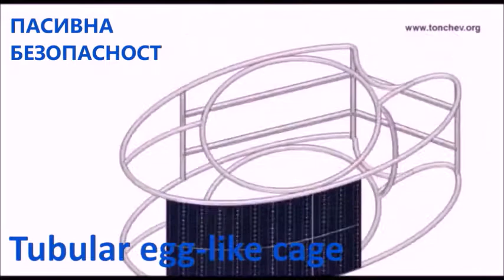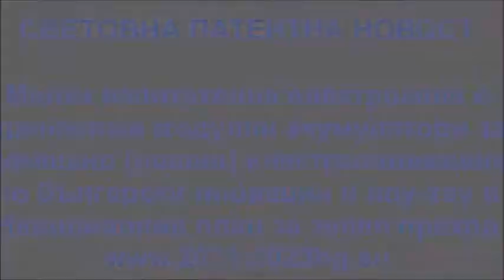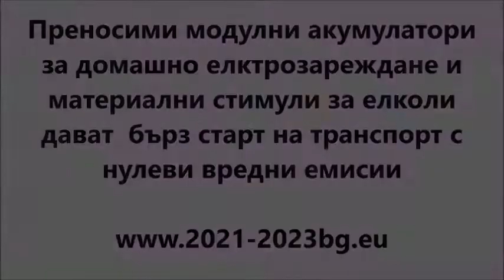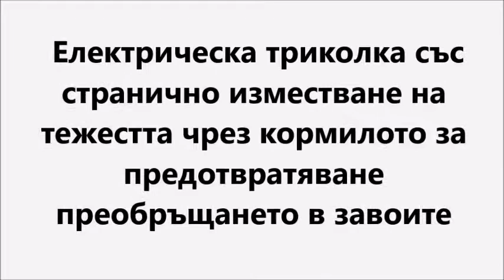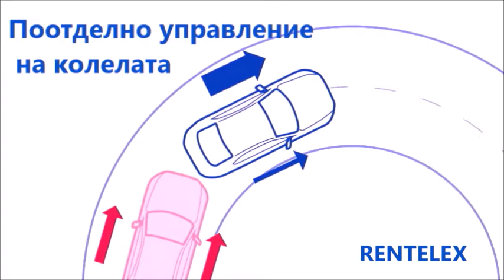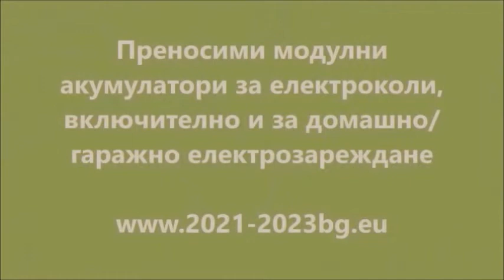BG E-car with home charging batteries & Solar PV charger boosted by reflector- patent George Tonchev